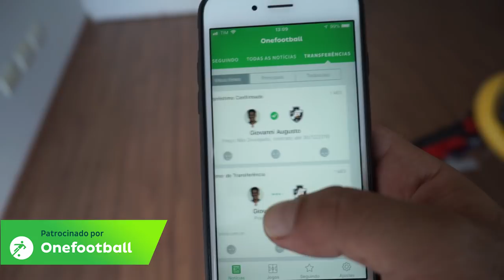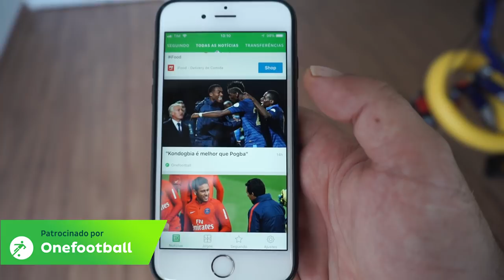TROLEI O MAIKI021 NA CAMA COM DOIS HOMENS